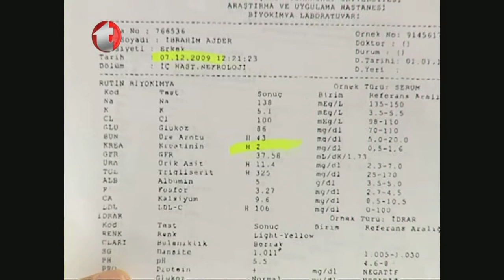Böbrek Taşı, Böbrek Kumu, Böbrek Yetmezliği, İlaçlar Böbrek Yetmezliğini Tetikler, Böbrek Değerleri